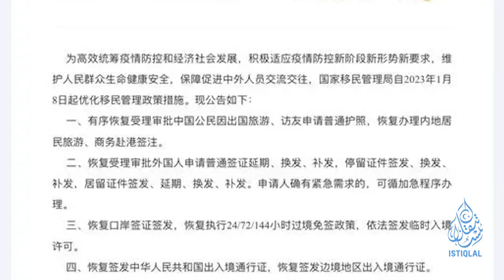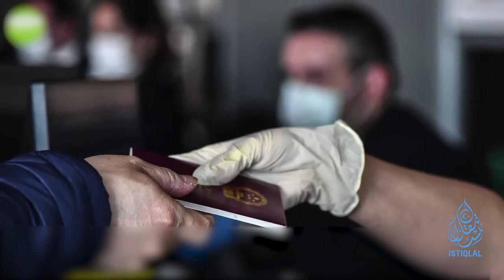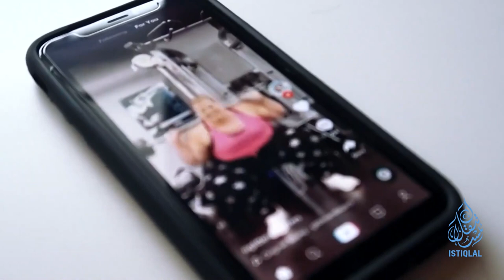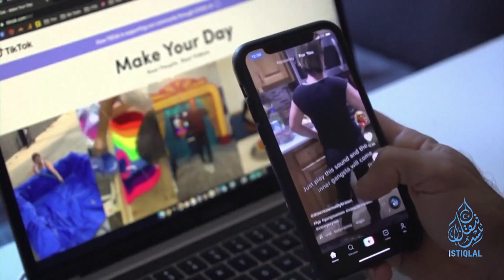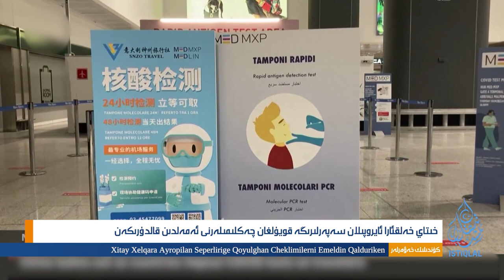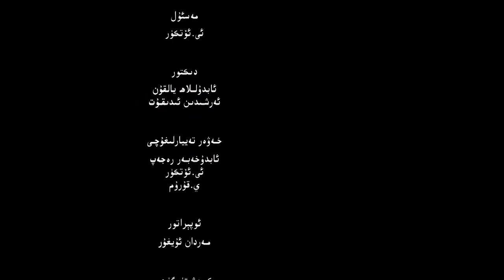ئستىقلال كۈندىلىك خەۋەرلىرى|2022.12.30|چاۋۇشئوغلى: ئۇيغۇرلارنى ئۆتكۈزۈپ بېرىشىمىزنى تەلەپ قىلىۋاتىدۇ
ئستىقلال كۈندىلىك خەۋەرلىرى |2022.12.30| چاۋۇشئوغلى: ئۇيغۇرلارنى ئۆتكۈزۈپ بېرىشىمىزنى تەلەپ قىلىۋاتىدۇISTIQLAL KÜNDILIK XEWERLIRI |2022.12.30| Chawushoghli: Uyghurlarni Ötküzüp Bérishimizni Telep Qiliwatidu